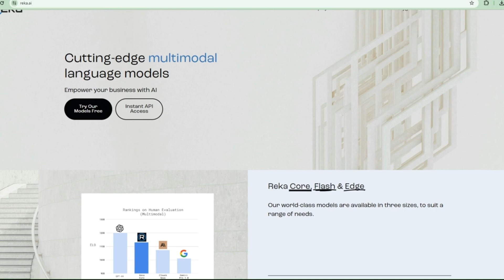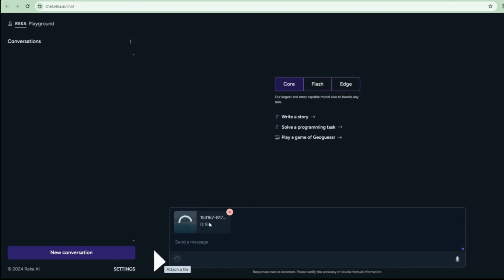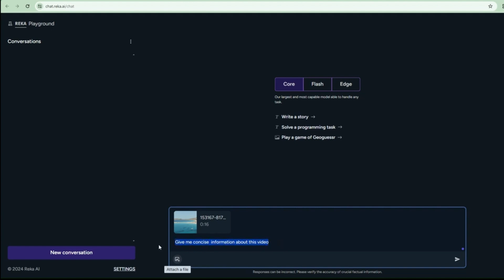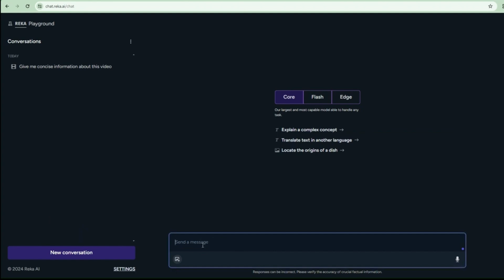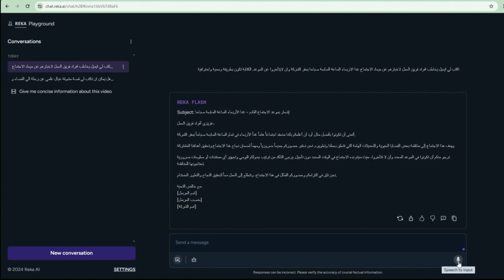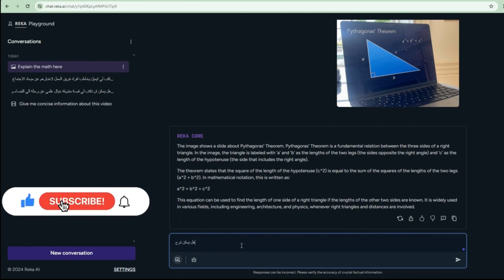بديل شات جي بي تي - هل سينافس بقوة !!!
بديل شات جي بي تي هل سينافس بقوة هذا ما سنعرفه من خلال الفيديو على قناة Infotech4you